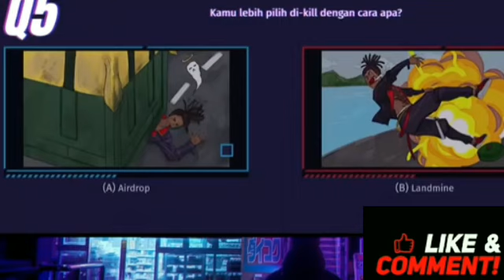FreeFire Upcoming New Event | New GunSkin in WeaponRoyale & New Car Skin | (Malayalam)|GameMania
👉videoയിൽ mistake ഉണ്ടങ്കിൽ ക്ഷമിക്കണം..😊😊
👉ചാനലിനെ പറ്റിയുള്ള അഭിപ്രായം Comment ചെയ്യുക..

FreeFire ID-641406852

Note- The Channel DOESNOT Promote or Encourage Any illegal activities.